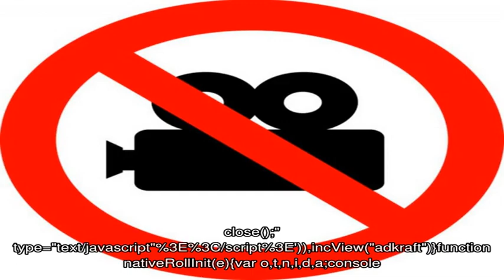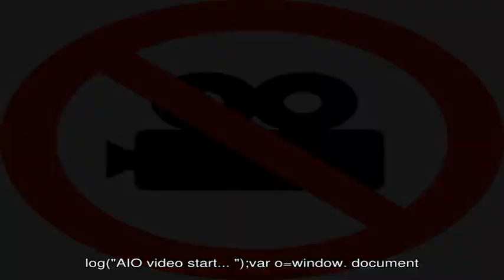Как самостоятельно растянуть обувь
Как обидно порой становится, когда новая, идеально подобранная обувь, начинает жать и тереть.